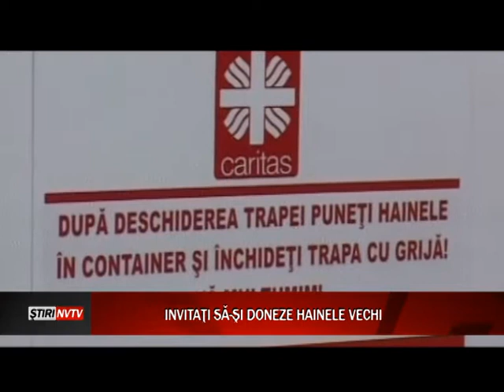invitati sa si doneye hainele